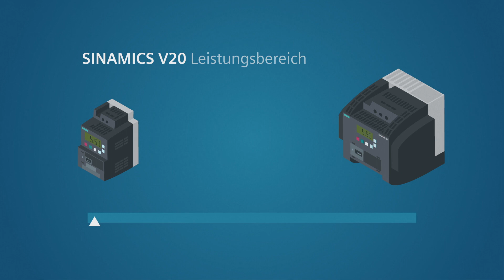Frequenzumrichter SINAMICS V20 und Ihr Förderband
Der kompakte SINAMICS V20 ist der Frequenzumrichter für einfache Bewegungsabläufe. Er zeichnet sich durch kurze Inbetriebnahmezeiten, einfache Handhabung und Energiesparfunktionen aus. Der Umrichter deckt mit neun Baugrößen einen Leistungsbereich von 0,12 kW bis 30 kW ab. In unserem Beispiel können Sie selbst sehen wie SINAMICS V20 für Logistik-Applikationen eingesetzt wird.